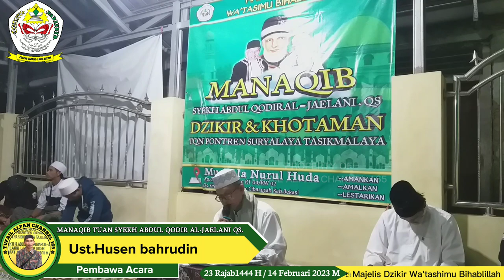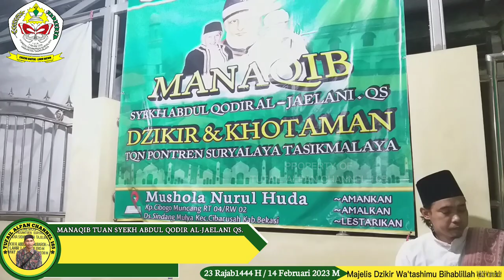MANAQIB SYEKH ABDUL QODIR AL-JAELANI QS.BULAN RAJAB || MD WA'TASHIMU BIHABLILLAH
Khidmat Ilmiah
Manaqib Syekh Abdul Qodir Al Jaelani QS Bulan Rajab

Video menarik lainya:
@Tufail Alpan